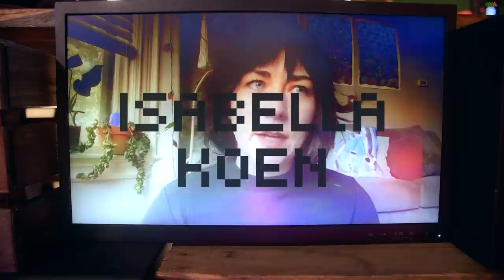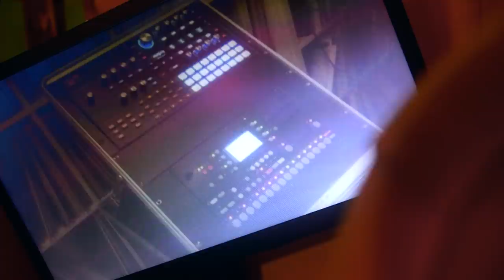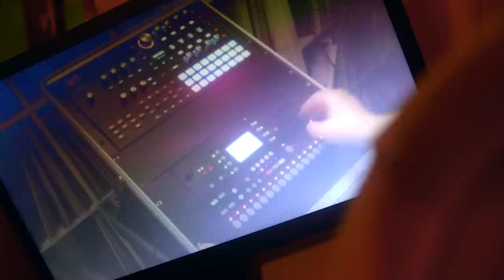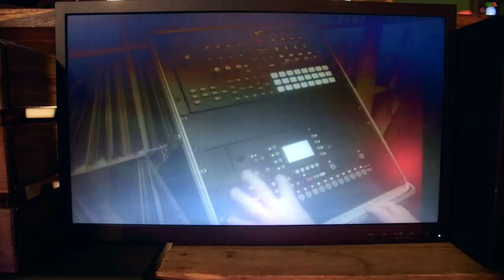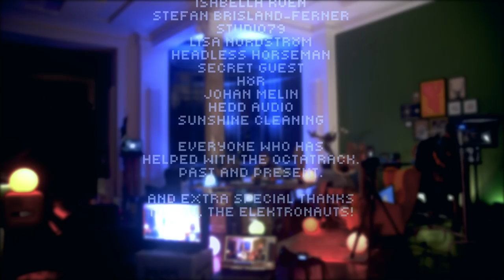Elektron Studios Berlin Television Show | Octatrack Anniversary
It’s the Elektron Studios Berlin Television Show, hosted by the one and lonely Cenk Sayinli! Tonight, we’re joined by the Octatrack in all of its magical, manipulating forms, to celebrate its introduction to the world. From 2010 to Eternity. Get ready for plenty of special guests. Oodles of chops on display. An abundance of rarely disclosed facts. And a big tin of pepparkakor.
Enjoy the COVID-19 safe show!